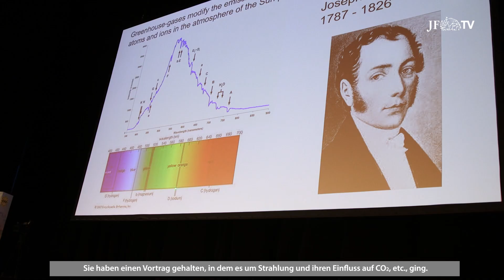William Happer: „Der Vertrag von Paris ist ein dummes Abkommen!“ (JF-TV Direkt)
Professor William Happer ist Physiker an der renommierten Princeton University in New Jersey und beschäftigte sich in seiner langen Forscherkarriere intensiv mit den Abläufen in der Erdatmosphäre. Von 2018 bis 2019 gehörte er darüber hinaus dem Nationalen Sicherheitsrat der Vereinigten Staaten an, fungierte dort als Senior Director für Zukunftstechnologien. Auf dem 14. EIKE-Kongreß in Gera hielt er einen Vortrag mit dem Titel "Strahlungsantrieb oder Treibhausgase; viel Lärm um fast nichts". Warum er beim CO2 eine wesentlich niedrigere Erwärmungsrate annimmt als der Weltklimarat IPCC, was er von der deutschen Energiewende hält und wieso er den Vertrag von Paris als dummes Abkommen bezeichnet, erklärt er im Gespräch mit JF-TV.

Weitere Interviews von der 14. EIKE-Konferenz folgen in Kürze!